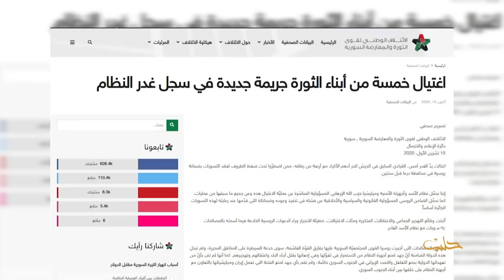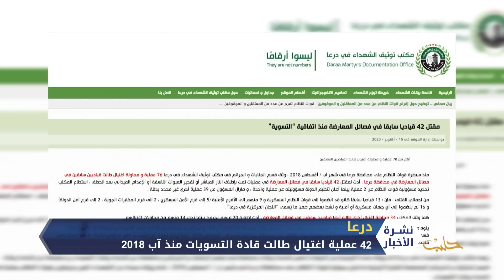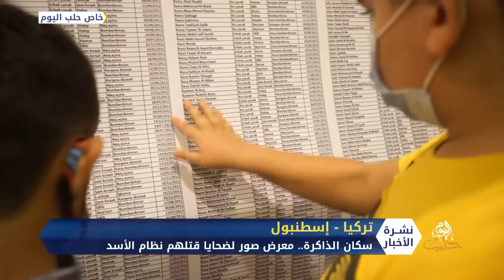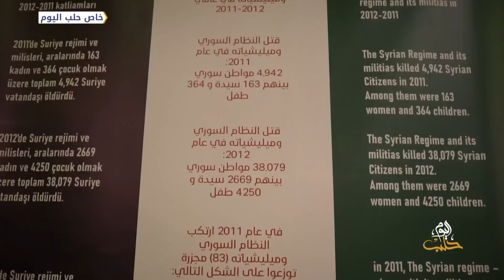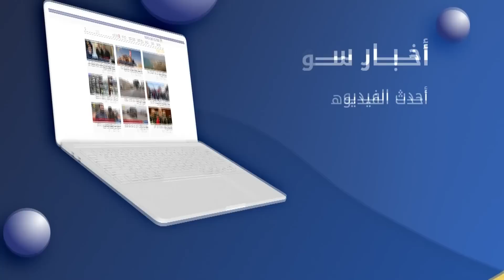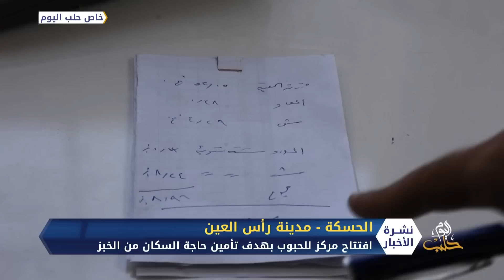نشرة أخبار المنتصف 16 10 2020 Mid-Day Newscast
نشرة مفصلة لأهم وآخر أخبار سوريا والعالم من قناة حلب اليوم